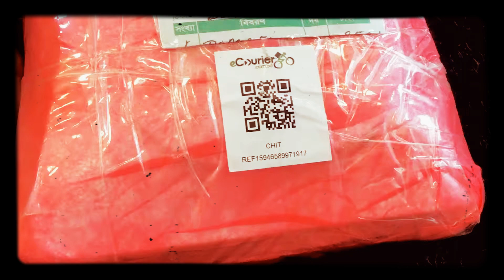Mini begs|| beautiful || Chinese beg in reasonable price in Bangladesh TK 1200|| Baby Begs